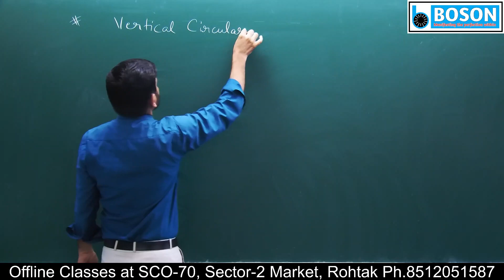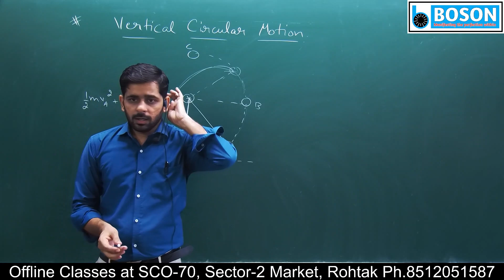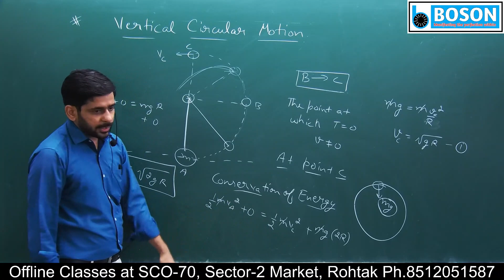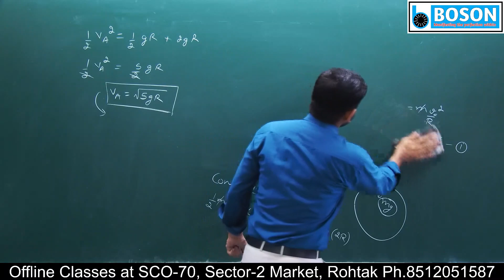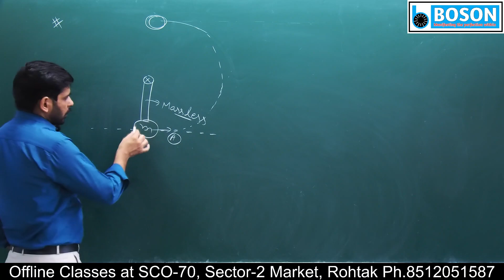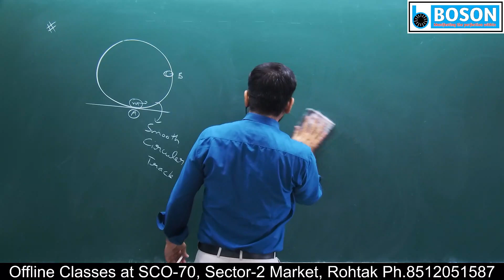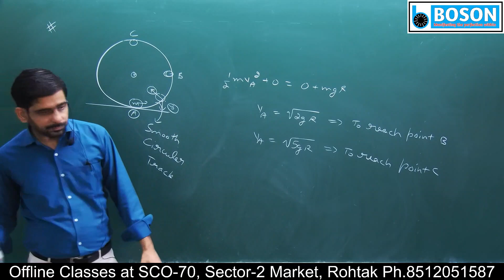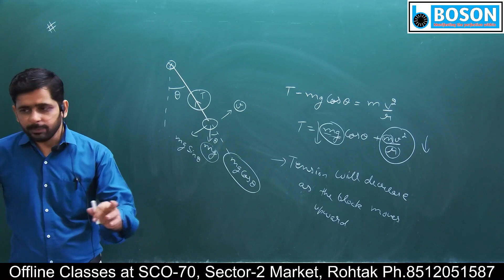11th l Circular Motion l Lec 4